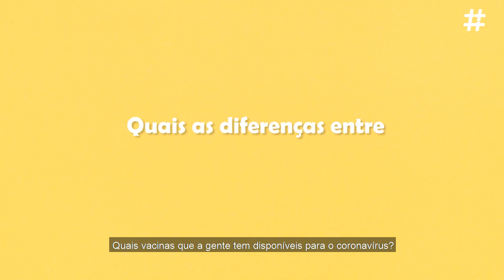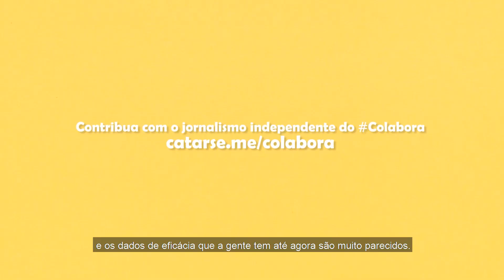CoronaVac, Oxford, Sputnik V, Pfizer... as diferenças entre as vacinas contra a Covid-19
No terceiro episódio de 'Vacinas Contra a Covid-19', Rômulo Neris, biofísico, mestre em Ciências e doutorando em Imunologia e Infecção na Universidade Federal do Rio de Janeiro (UFRJ), explica as diferenças entre as principais vacinas contra o coronavírus que estão em desenvolvimento no mundo.